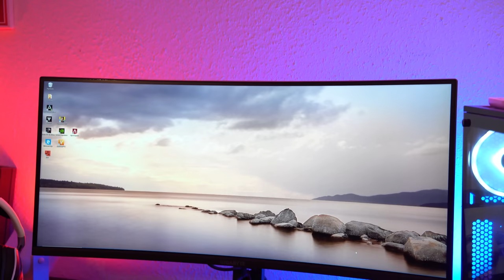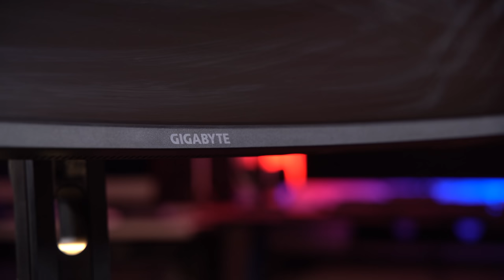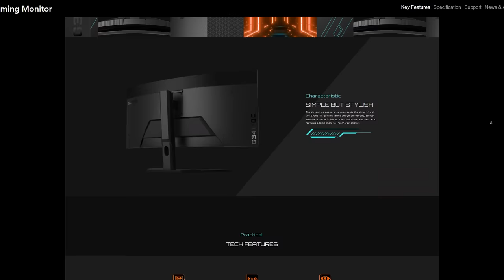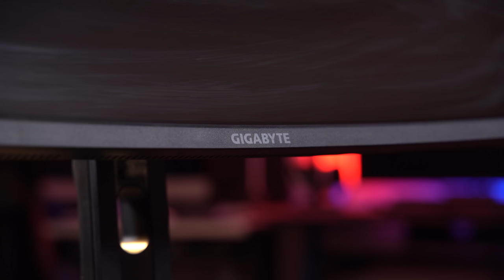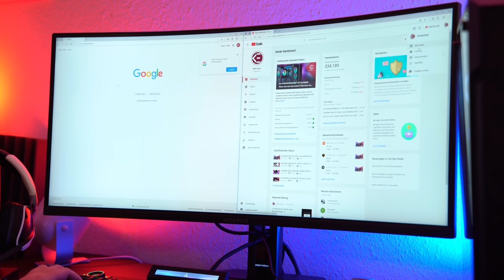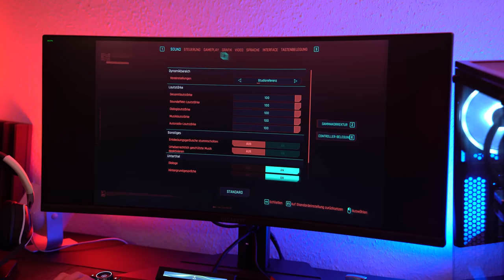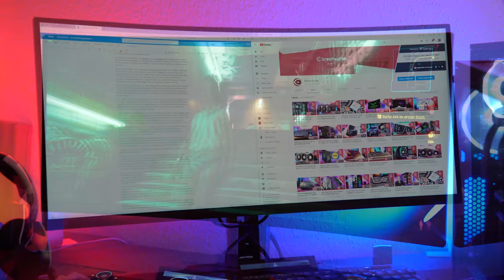IST 21:9 GAMING GEILER? Die VOR- und NACHTEILE bei 21:9 Monitoren! GIGABYTE G34WQC im Test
Ja die guten alten Zeiten, in denen wir Counter Strike 1.6 auf 4:3 Office Monitoren gezockt haben, sind vorbei! 16:9 ist mittlerweile das etablierte Formate, aber was ist mit noch breiteren Bildformaten wie z.B. 21:9? Genau das schauen wir uns in diesem Video an am Beispiel des GIGABYTE G34WQC! Viel Spaß!

++ Software gibt es bei meinem Partner lizengo.de ++

++ Die HEILIGEN Produkte der RGBIBEL ++

✗ günstige RGB Lüfter
✗ günstige RGB Stripes
✗ günstige RGB Gaming Maus
✗ günstige RGB Tastatur
✗ günstiges RGB Case
✗ Premium RGB Case
✗ günstiger RGB RAM
✗ PREMIUM RGB RAM

++ Social Media ++